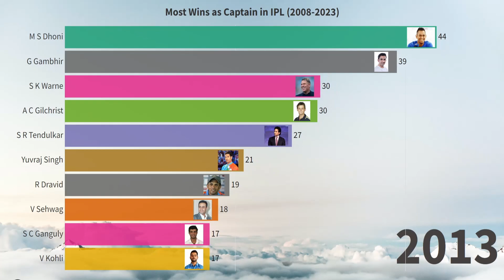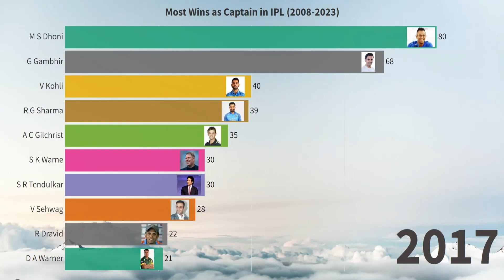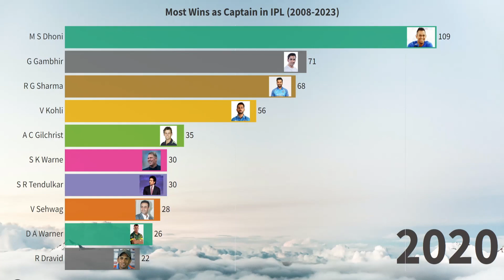Most Wins as Captain in IPL History | Most Successful Captain in IPL (2008-2023)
Can you guess who is the most successful Captain in IPL cricket history?

In This video, I will show you the Bar race of top 10 Captains by their total Wins in IPL cricket from 2008 to 2023 till 14th April.

This video asks you few questions:
1. M S Dhoni has Captained How many Teams in IPL?
2. Which Player has most 50s in IPL Matches??
3. Who has most 100s in IPL??

Let us enjoy the data visualization video of the Top 10 Captains with the most wins in IPL cricket from 2008 to 2023 April 14th.

Welcome to Game Data Box - Game Data Box This channel publishes factual information’s or statistical data in informative, simplified, and attractive visualization videos about Cricket.

The individual player records popping up in the video were taken during the creation of the video and they may change when viewed at a later date.